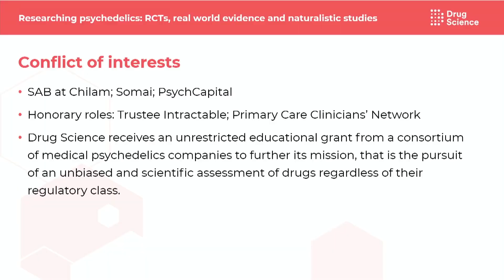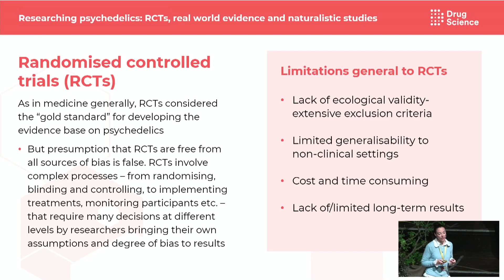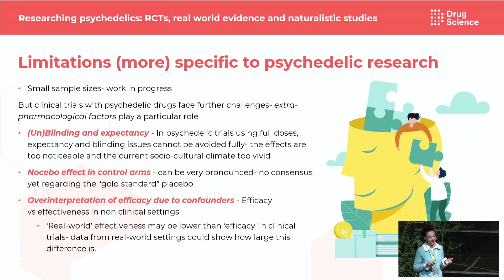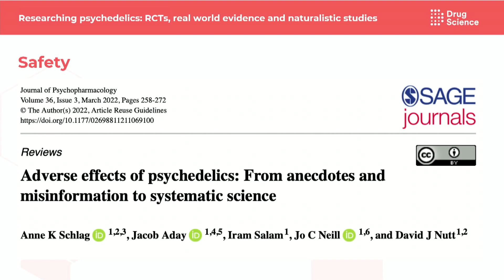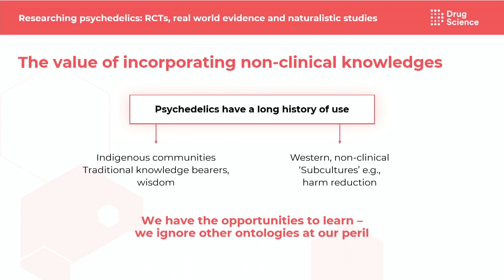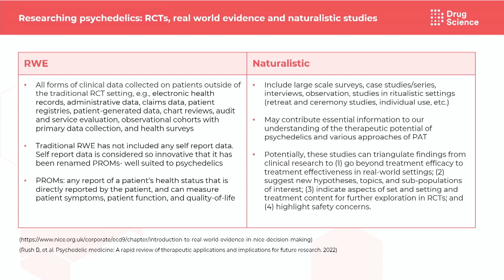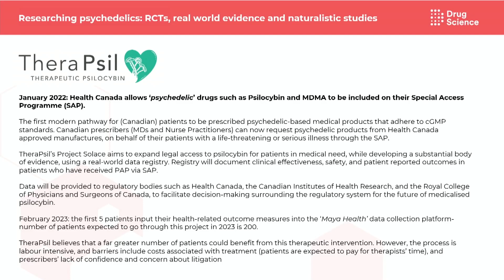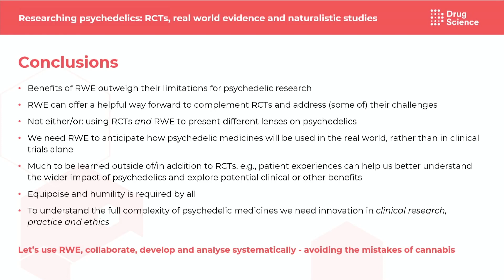Anne Katrin Schlag - Researching Psychedelics: Real word evidence, naturalistic studies and Rando...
Researching Psychedelics: Real word evidence, naturalistic studies and Randomised Controlled Trials.

ABSTRACT
Psychedelic assisted therapy (PAT) is increasingly regarded as a novel treatment for a broad range of hard to treat mental health conditions, with both efficacy and safety shown in- relatively small- clinical trials the past decade. As in medical research generally, randomised controlled trials (RCTs) are considered the “gold standard” for developing the evidence base on psychedelics. Yet in addition to the standard limitations of RCTs, such as their lack of ecological validity, psychedelic RCTs face further challenges related to blinding and expectancy effects, therapeutic alliance and the importance of set and setting, which may make it difficult to isolate drug effects per se.

This indicates the value of including additional research methodologies to develop the scientific evidence base. We outline a range of approaches which can be pursued, and which may address some of the shortcomings of current RCTs. These include traditional Real World Evidence (RWE) methods, such as large scale registries, as well as naturalistic approaches, such as case studies, population-based epidemiological work, and Bayesian analysis. Further, we highlight the potential of novel data capture approaches which could offer both large scale data sets and longitudinal outcomes in real world participants. We conclude by outlining recommendations for the development of future psychedelic research, which needs to be able to show the degree to which these medicines are beneficial in the real world. This is crucial to determine the way in which psychedelic medicines should best be developed and ultimately administered in clinical settings. (paper under review).

BIOGRAPHY
Dr Anne Katrin Schlag is a Chartered Psychologist and Head of Research at Drug Science. She completed her PhD in Psychology at the London School of Economics and Political Science, before working as Lecturer at King’s College London, and she holds Honorary Fellowships at both Imperial College London and King’s College London. Within her role at Drug Science, she leads the research for the Medical Cannabis Working Group, and the Medical Psychedelics Working Group. The Drug Science Medical Psychedelics Working Group is a cross-sector collaboration that includes scientific experts, academics, policymakers, leaders of patient advocacy groups and industry representatives, collectively aiming to create a rational and enlightened approach to psychedelic research and clinical treatment.